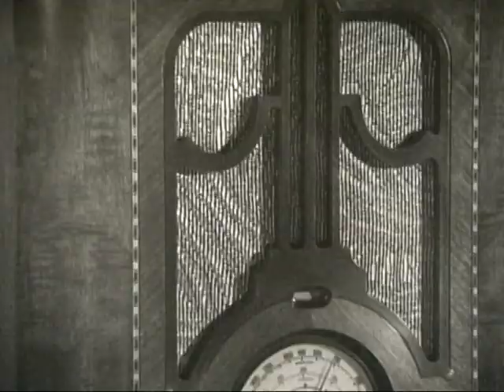Steeplechasing 1936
A 1936 Chevrolet sedan chases alongside purebred horses and jumps fences, hedges, ditches.